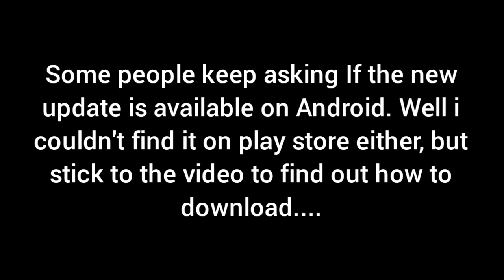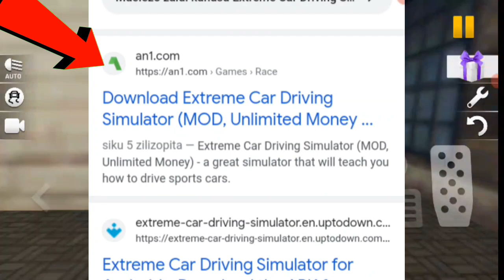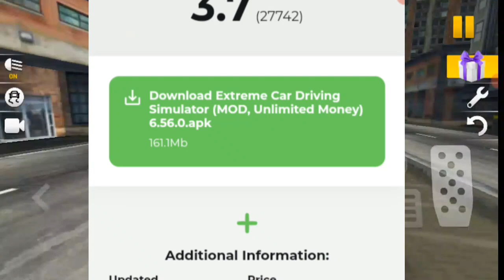How to DOWNLOAD the NEW UPDATE Version 6.56.0 || Extreme Car Driving Simulator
How to GET the NEW UPDATE Version 6.56.0 || Extreme Car Driving Simulator

Hello guys, Finally the New Update is Here:
New MegaSkins🔥
New Enhanced Wheels Customization
New Tuning...
This Update is Crazy 🔥🔥🔥
I Will Show You How to Download this Update In this video
How to download Extreme Car Driving Simulator Version 6.56 0 New Update
Download Extreme Car Driving Simulator (MOD, Unlimited Money ...

Extreme Car Driving Simulator New Update Version 6.56.0
Extreme Car Driving Simulator New Wheel customization
Extreme Car Driving Simulator New MegaSkins
Extreme Car Driving Simulator New Skins
New MegaSkins - Extreme Car Driving Simulator

HOPE YOU WILL ENJOY THIS AMAZING VIDEO